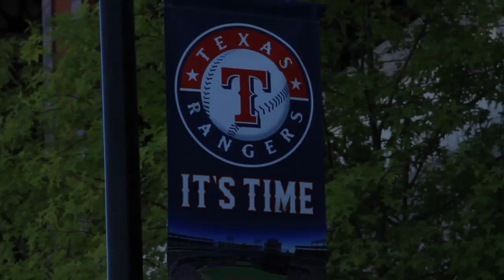Whistlestop Tour Day 2... DALLAS!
Welcome to Dallas and Day two of our Whistlestop tour. I got to address some of the great Team Beachbody coaches and you could just feel the good energy!

Carl Daikeler is the CEO of Beachbody (P90X, Insanity, Shakeology, Focus T25 and lots of other stuff) Our Team Beachbody Coaches will end the trend of obesity - FOR REAL!